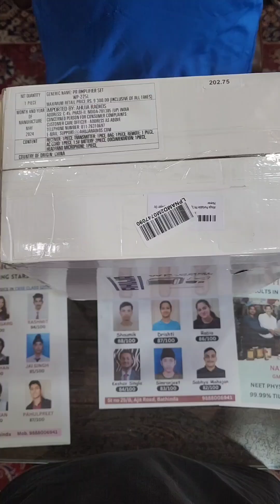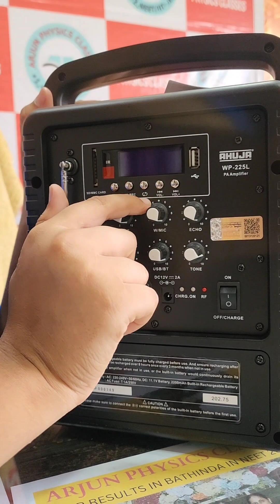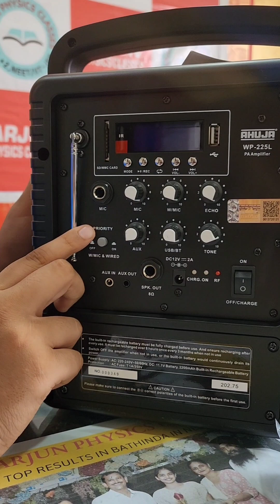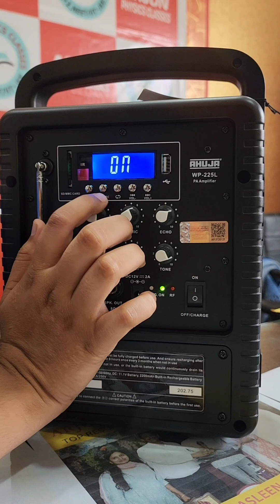All about AHUJA AMPLIFIER for teaching purpose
We have given a brief description about AHUJA AMPLIFIER
j